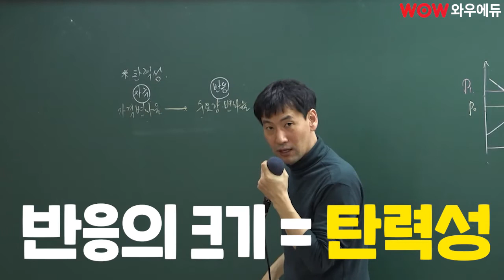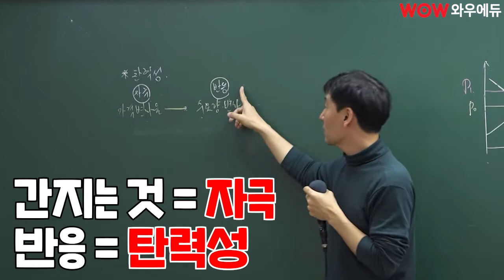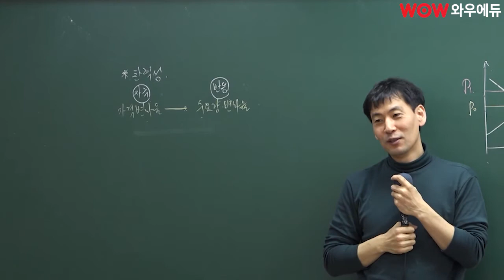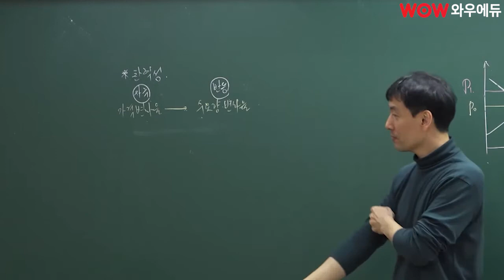[와우썰] 이 설명 듣고도 모른다고? 죽여버린당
이 설명 듣고도 모른다고?
죽여버린다?!